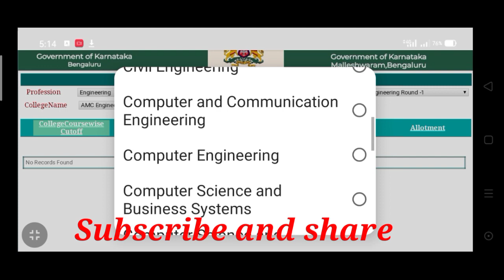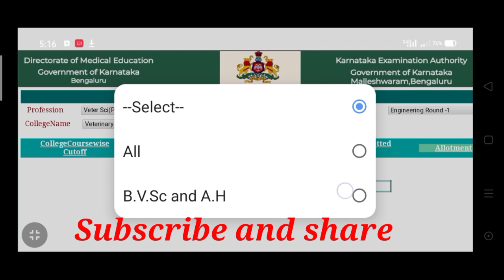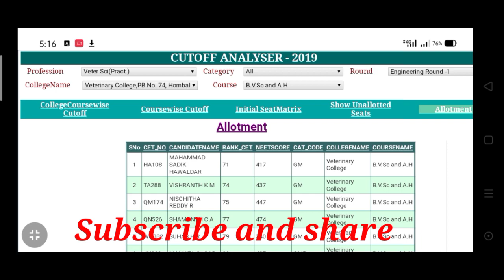Kcet Cutoff Analyser|How to use Cutoff Analyser|CEt Cutoff Analyser|KCET 2020 UPDATE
Buying prime Membership u will get WhatsApp chat support,kcet early. Update,kcet all notification pdf,and special kcet video and Much More

Pls Use This Link To Buy Any product From Amazon

What to do after 2nd puc

Kcet 2020 Fees Details

Kcet 2020 Documents Verification

KCET 2020 LATSTES UPDATE